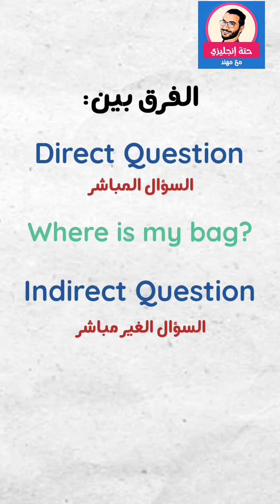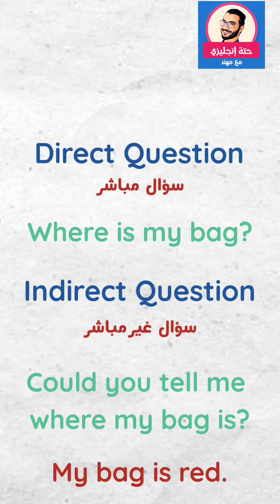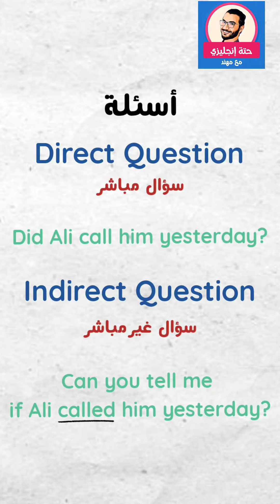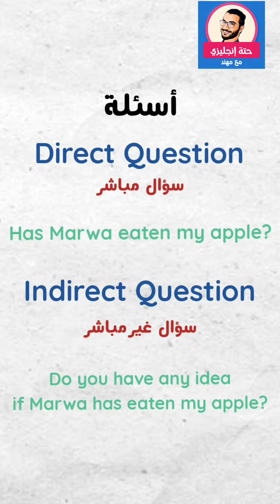شرح قاعدة indirect question | (قاعدة السؤال الغير مباشر)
في هذا الفيديو، سأشرح لكم قاعدة السؤال غير المباشر (indirect question) في اللغة الإنجليزية وكيفية استخدامها بشكل صحيح في المحادثات والكتابة.

في هذا الدرس، ستتعلم:

- كيفية تحويل الأسئلة المباشرة إلى أسئلة غير مباشرة.
- القواعد النحوية والتراكيب اللغوية الخاصة بالأسئلة غير المباشرة.
- أمثلة عملية ونصائح لتجنب الأخطاء الشائعة.

✨️ ودي شوية تمارين مهمة عشان تثبت المعلومة عندك

📖 للإستفسار عن الدورات التدريبية المتاحة في اللغة الإنجليزية أو حجز جلسة خاصة،
برجاء التواصل على الواتساب رقم:

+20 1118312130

✨️ لو عجبك المحتوى وحابب تشجعنا إننا نستمر، ممكن تدعمنا ماديا عن طريق "Thanks أو شكرا" الموجودة أسفل الفيديو ... أو تكون عضو في القناة عن طريق الضغط على "الإنضمام أو join"  أسفل الفيديو وتكون واحد من عيلتنا. ❤️❤️❤️

تابع باقي السلاسل الخاص باللغة الإنجليزية من هنا

خليك معايا على كل المنصات

🎥 تابعوا قناتي الثانية الخاصة بالمحتوى الصوتي (كتب - قصص - روايات - مقالات ) من خلال هذا الرابط: